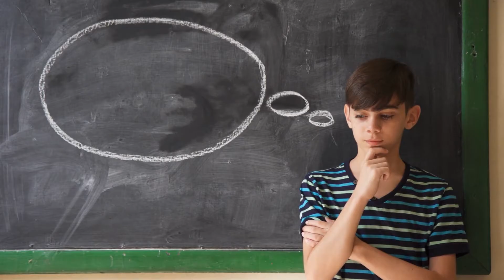Teoría cognitiva de PIAGET: adquisición del lenguaje y ETAPAS del desarrollo cognitivo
La teoría cognitiva de Piaget; explicamos qué es, su origen, principios básicos, proceso de adquisición del lenguaje, y etapas del desarrollo cognitivo.